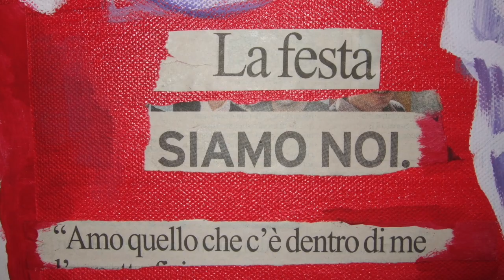Covid19 IOR_ESISTO Appello_10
Restiamo a casa;
Restiamo a casa per fermare il contagio;
Restiamo a casa per non rendere vano i sacrifici dei medici, paramedici, volontari e forze dell'ordine che si stanno adoperando per tutelare la nostra vita.
Nessuno escluso!

Clips Ufficio Stampa - Palermo
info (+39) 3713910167